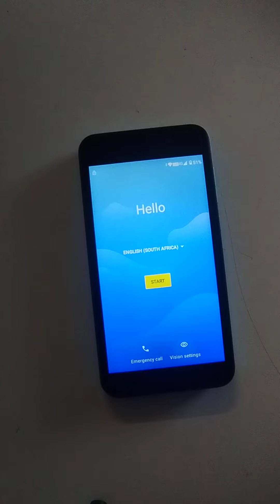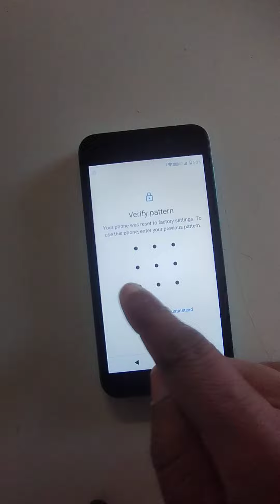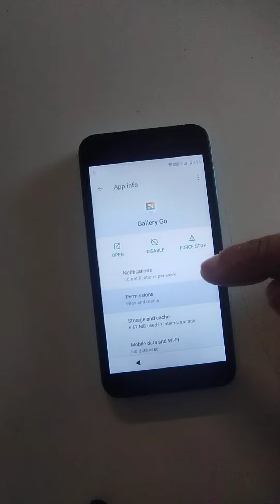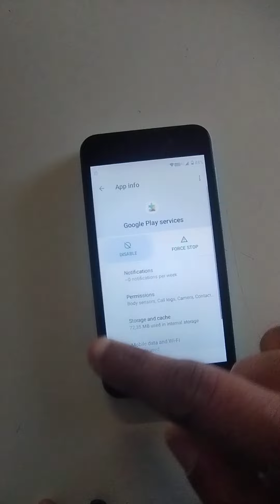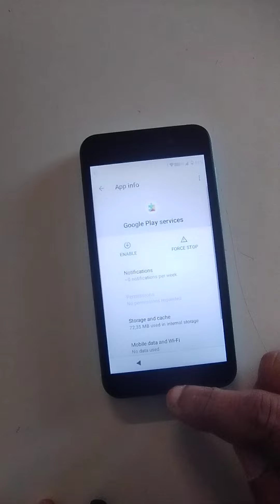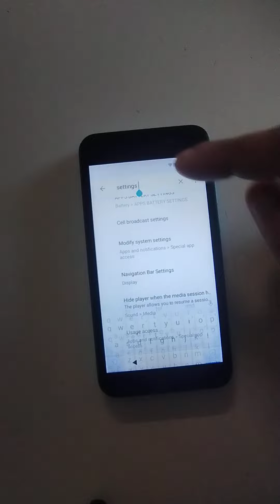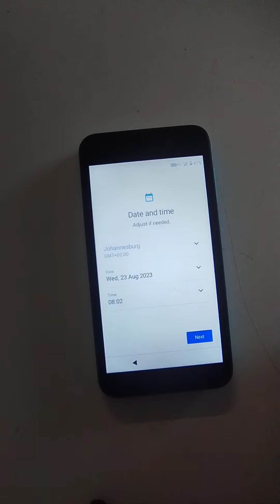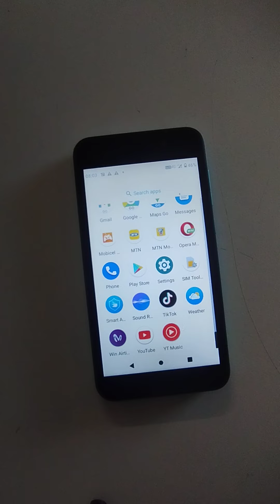Mobicel Force Google Account unlock without PC. Mobicel Force Frp bypass without PC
How to bypass Mobicel Force without PC
how to unlock Google Account
how to reset Google Account
Frp bypass
Frp unlock